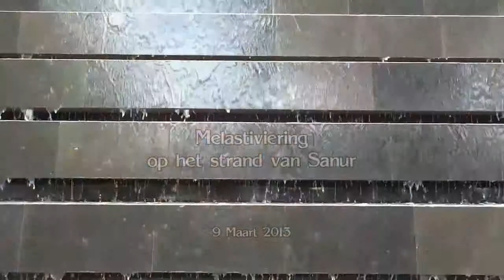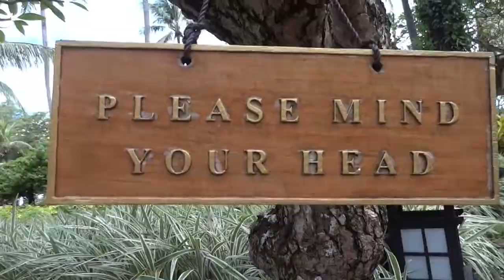Bali Sanur 2013 / 1-HD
Bali Hyatt Sanur Maart 2013 deel 1
Indonesië
MrRobbertP